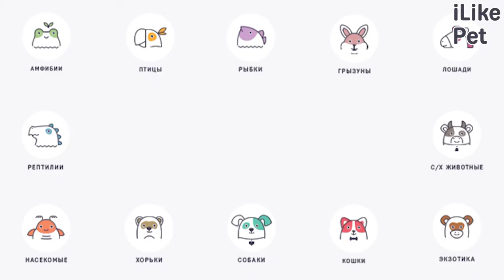Как сделать домик для кошки своими руками: пошаговая инструкция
Мы решили разобрать самые простые варианты кошачьего домика своими руками. Представляем пошаговую инструкцию.